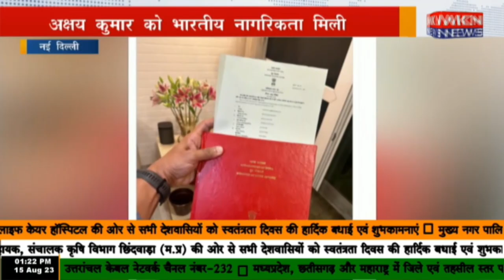नई दिल्ली - अक्षय कुमार को भारतीय नागरिकता मिली